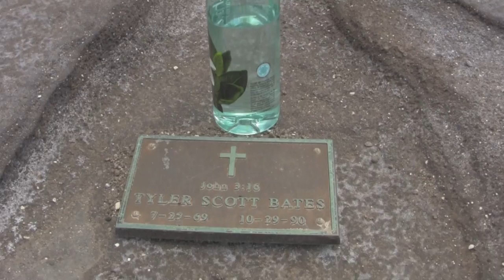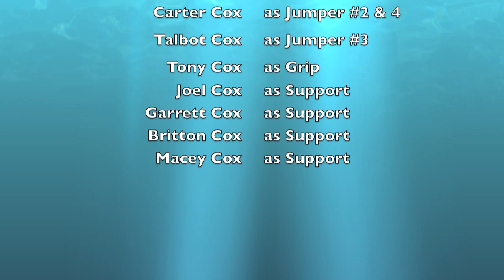Spitting Cave Hawaii Kai 5 Jumps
Hidden away in a small neighborhood in Hawaii Kai is a magnificent coastline, not often seen from the main road.  The most of impressive of which, is the Spitting Cave of Portlock.
Carter and Talbot Cox with their friend Sean Richmond take the 55' leap of faith at the location now known for the infamous scene in "Lost" where Locke and Jack fight on the cliffs. The view is breathtaking and the height is terrifying. Yes Talbot really wets his pants in anticipation to the jump.  Several people have lost their life at this jump so it is highly recommended that you are with an experienced jumper and have extremely strong swim skills. Two of the jumpers in this video are Triathletes and 1 is a professional life guard.